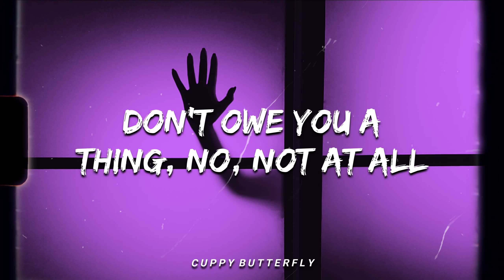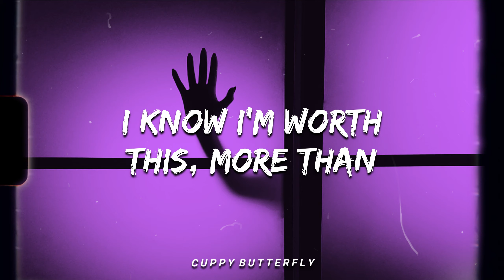♪ Jordan Suaste - Body | slowed & reverb (Lyrics)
• Artist: @JordanSuaste

⚡Maximum video resolution: 1440p30fps (2K 30fps)

📜 Lyrics:

[Intro]

I'm more than
I'm more than
I'm more than

[Chorus 1]

Body
Let me see your body
Take off all your makeup and your clothes
Trust me
Why don't you just trust me?
You're the only beauty, show me more

[Verse 1]

You're not a dime a dozen
Ohh, your skin is golden
Let me show the whole
Damn world
You're one in a billion
The only thing you're missin'
Is some tape over that mouth

[Chorus 2]

Body
I'm more than my body
You can pack your things up, buh-bye, just go
Body
Don't owe you a thing, no, not at all

[Verse 2]

I'm not a toy to play with
Not just a sight to see and
My mind's worth it's weight in gold
I'm not a dime a dozen
I know I'm worth this, more than
Ohh, you will ever know

[Chorus 3]

Touch me
You just wanna feel me
You just wanna share me, you don't care at all
Trust you
Why don't I just trust you?
You just wanna use me, now I know
Body
You will never get me, buh-bye just go
I'm more than
I'm more than
I'm more than
I'm more than

[Outro]

I'm more than
I'm more than
I'm more than
I'm more than
I'm more than
I'm more than
I'm more than